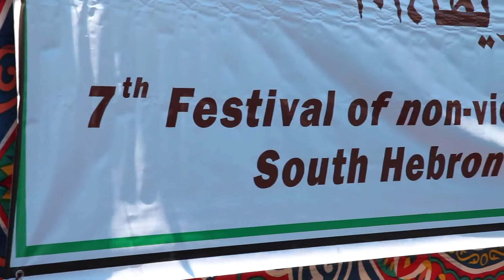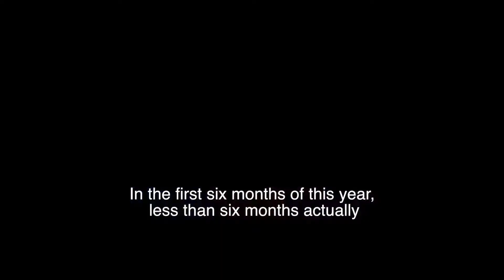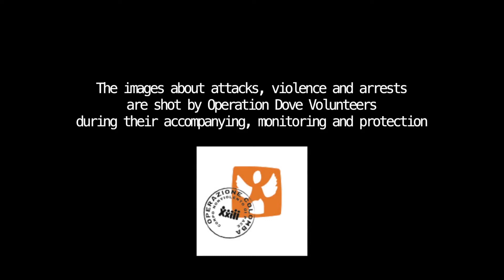TogetherAtTuwani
It was in May 2004 when Operation Dove first arrived in the village of At-Tuwani. Operation Dove volunteers were called to support Palestinian shepherds as they remained on their land and chose to use nonviolent means, along with Israeli activists, to protect their lives and rights.
Today, 11 years later, Operation Dove volunteers still share daily life with communities throughout the South Hebron Hills. They still support the popular nonviolent resistance by accompanying Palestinians on lands vulnerable to settler attacks and to harassment by the Israeli soldiers.